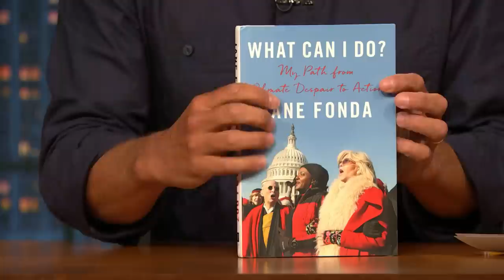Jane Fonda on Nixon Ordering Her Arrest and Civil Disobedience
Jane Fonda talks about how her activism has changed over the years, Fire Drill Fridays and her fight against climate change and getting arrested during the Nixon administration.

Jane Fonda on Nixon Ordering Her Arrest and Civil Disobedience- Late Night with Seth Meyers